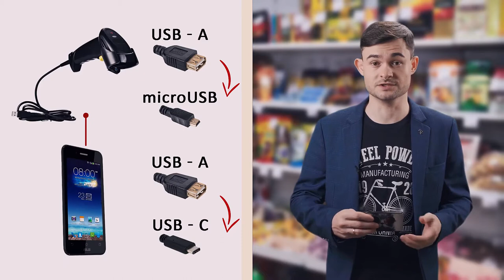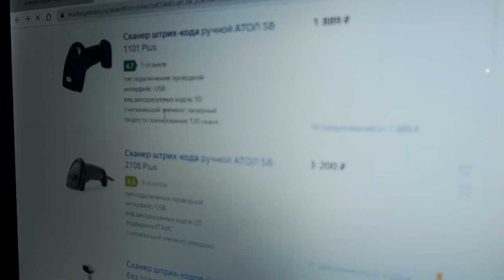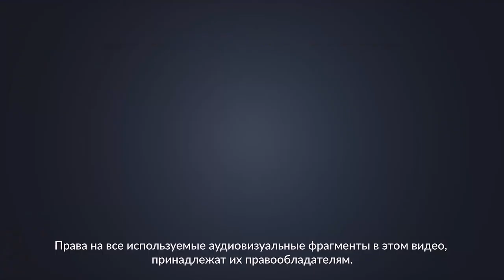Про сканеры штрихкодов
В связи с необходимостью указывать наименования товаров в чеке с 01 февраля 21 года предприниматели стали активно использовать сканеры штрихкодов. В этом ролике рассказываем - нужен ли такой сканер на самом деле, или можно обойтись камерой смартфона. А ещё о том, какие бывают сканеры штрихкодов и чем они друг от друга отличаются.